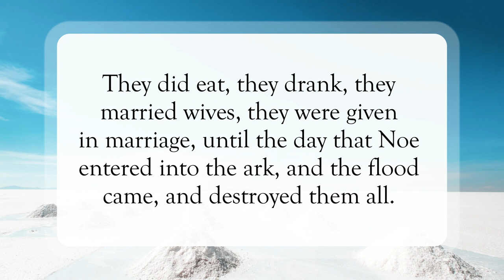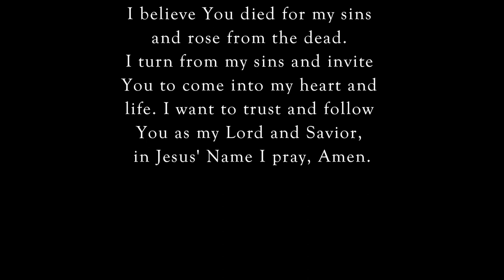Don’t Return Back🙏🏽WordofGod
Scripture of the Day! Don’t return back!